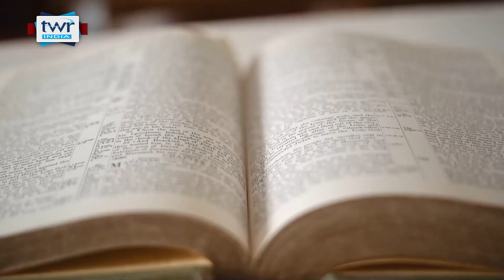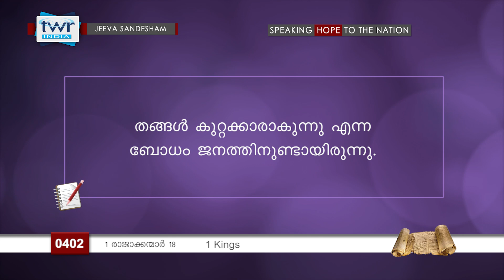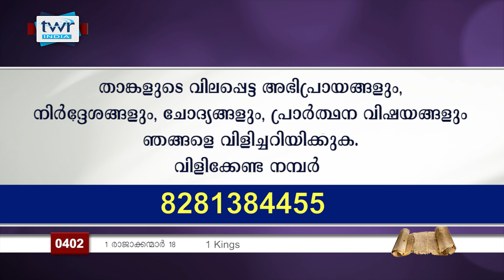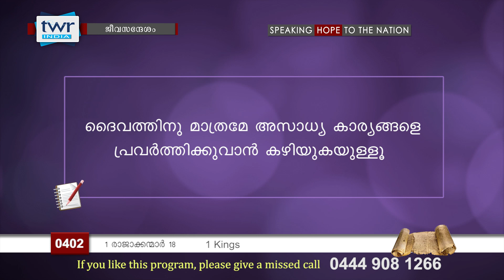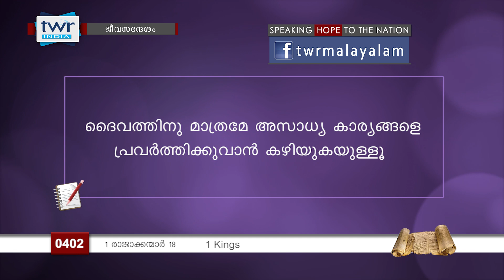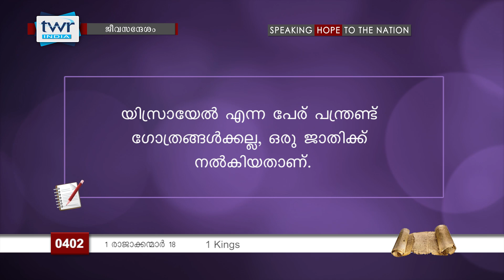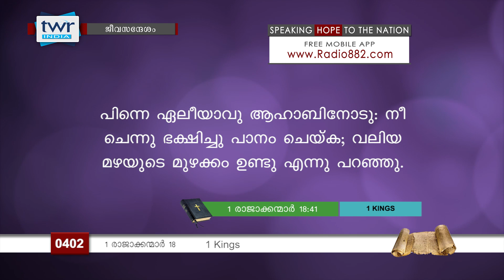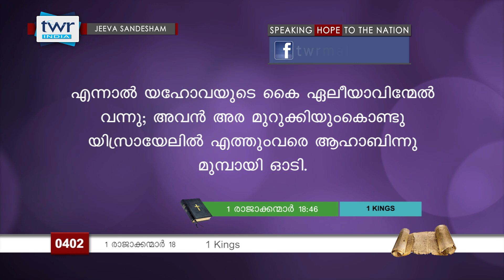TTB ജീവസന്ദേശം - 1 രാജാക്കന്മാർ 18 (0402) - 1 Kings Malayalam Bible Study